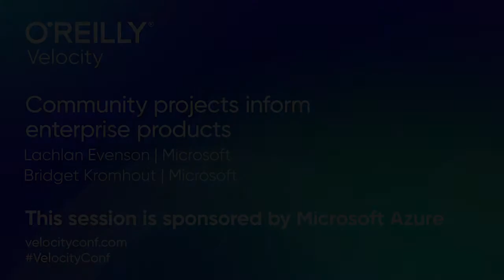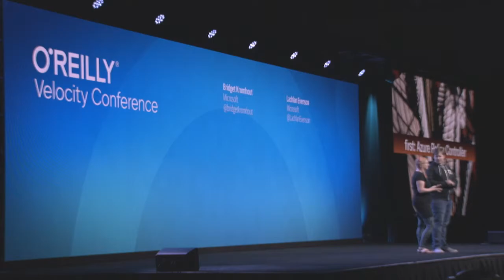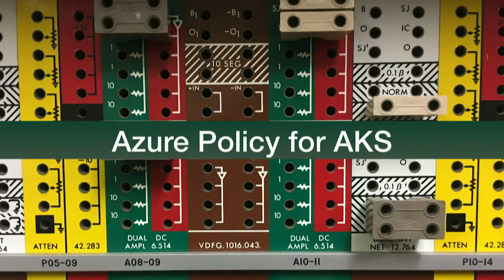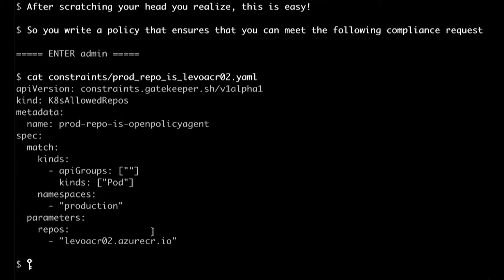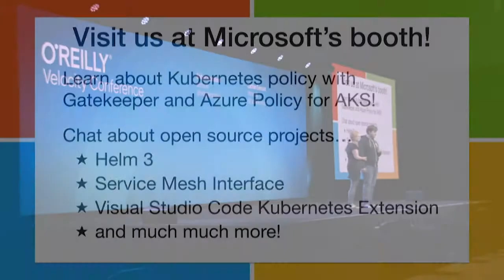Community projects inform enterprise products, Lachlan Evenson and Bridget Kromhout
Microsoft supports and contributes to open source. It also works with many enterprises that, like Microsoft itself, view security as a primary concern. Striking the right balance between the control Microsoft needs and the flexibility it wants means finding (or creating) the right tool for the job.

Because the company believes in open technologies and customer choice, it expanded the scope of Azure Policy Controller to Kubernetes Policy Controller, then donated it to the Cloud Native Computing Foundation’s Open Policy Agent, where it was renamed Gatekeeper. Gatekeeper is a community-driven approach for enforcing policy on any Kubernetes cluster, with automatic enforcement ranging from authorization and admission control to data filtering. The contributor community includes Google, Red Hat, and Styra.

Lachlan Evenson and Bridget Kromhout discuss the journey to build Gatekeeper in the open and explain how the tool helped inform how an enterprise offering on Azure was built. You’ll learn how flexible and fine-grained control enables you to set the necessary guardrails while expressing policies consistently, no matter the language or service.

We create the most secure software when we collaborate in the open to ensure a broad base of community support. Join in for pragmatic tips on how to effectively contribute to and use open source tools.